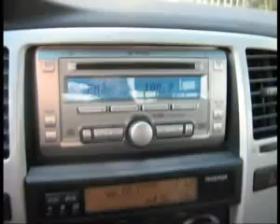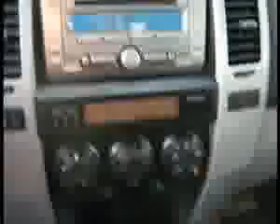Entrada AUXILIAR TOYOTA #27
¿Te gustó? Cómpralo en MercadoLibre.